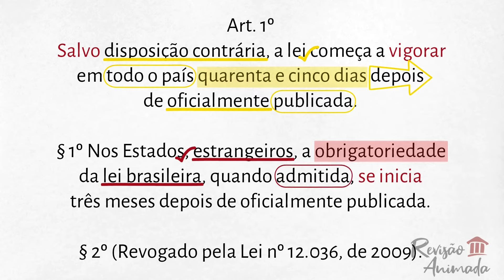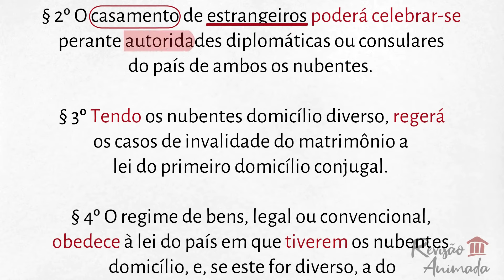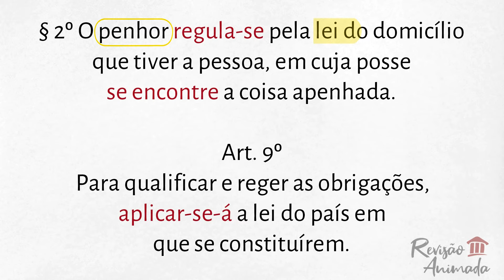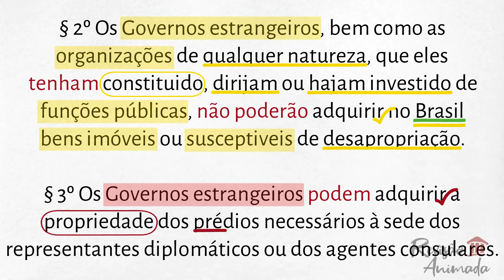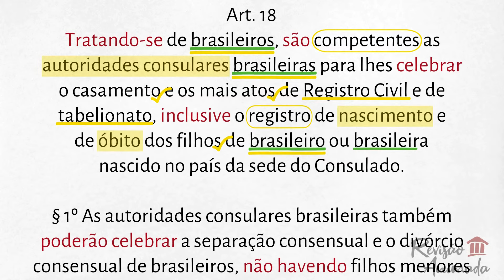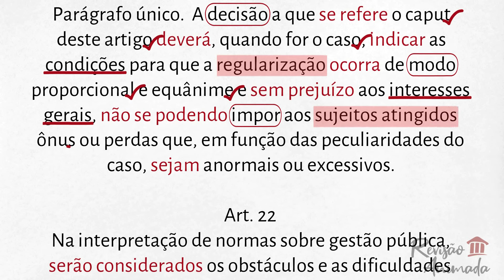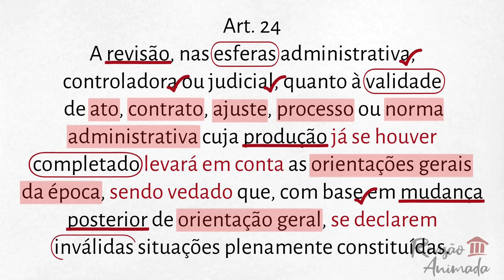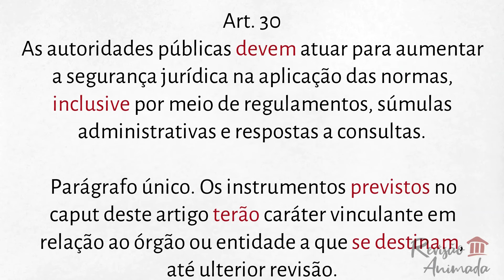LINDB - Lei de Introdução às normas do Direito Brasileiro - Leitura do Decreto 4.657 de 1942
Leitura grifada do Decreto n. 4.657 de 1942, a Lei de Introdução às normas do Direito Brasileiro, de forma rápida e animada facilitando a memorização!

00:00 Leitura do Decreto n. 4.657 de 1942
00:20 LINDB - Lei de Introdução às normas do Direito Brasileiro
20:54 Inscreva-se: Revisão Animada

💎 Revisão Animada: um novo jeito de aprender!

Conteúdo de caráter meramente informativo (não oficial).